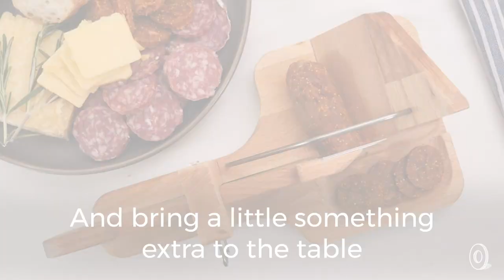So Apéro | Handcrafted Sausage & Cheese Slicer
A sausage slicer for countertop charcuterie. Handcrafted in France with beech wood and stainless steel, it’s an easy and elegant way to cut sausage, cheese, bread, and veggies in adjustable, appetizer-ready widths. A metal safety guard protects fingers and the long-lasting micro-toothed blade.